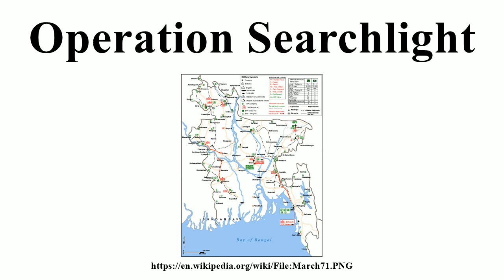Operation Searchlight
Image-Copyright-Info
Author-Info:   Maglorbd (talk). Original uploader was Maglorbd at en.wikipedia

Image-Copyright-Info